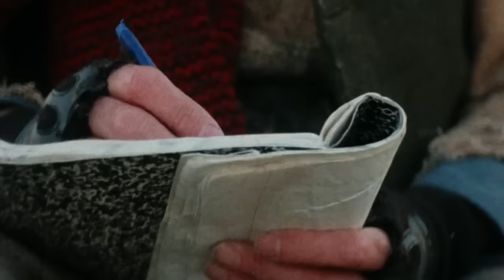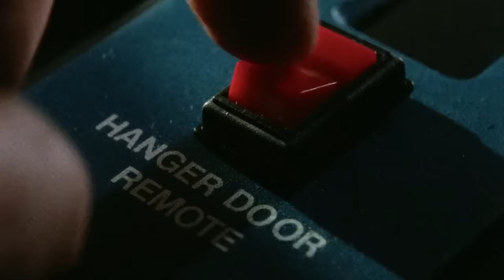Galaxy | English Full Movie | Action Adventure Sci-Fi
In this film, set against the backdrop of a vibrant yet tumultuous galaxy in 1986, an unlikely group of interstellar misfits bands together to thwart an evil empire's plan to dominate the universe. Led by a brave and resourceful young pilot, they embark on a perilous journey across alien worlds, confronting mercenaries, space monsters, and their own personal demons. As they uncover hidden truths about their own pasts, they discover the power of friendship and courage can ignite hope in even the darkest corners of the cosmos, culminating in a thrilling showdown that could alter the fate of their galaxy forever.

Starring: Matt Mitler, Denise Coward, Joe Gentissi

Directed By: Brett Piper